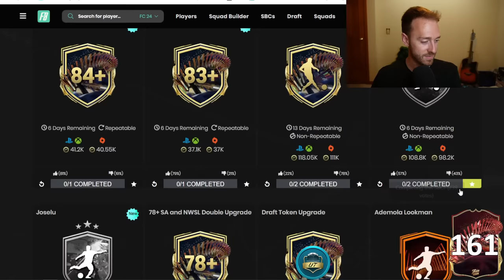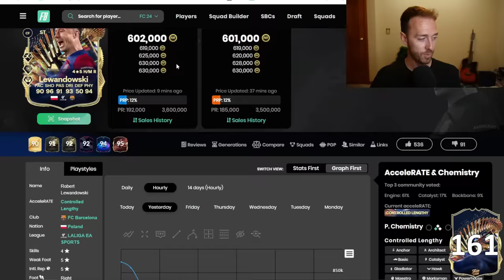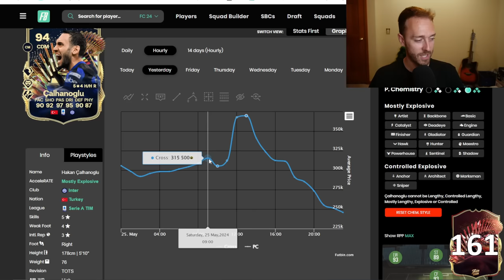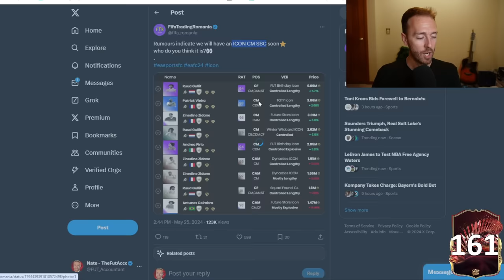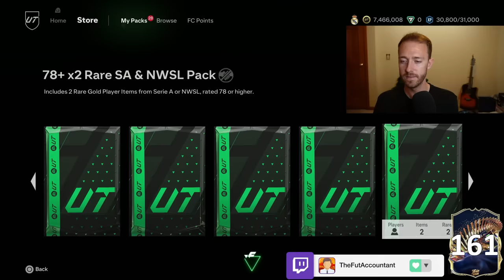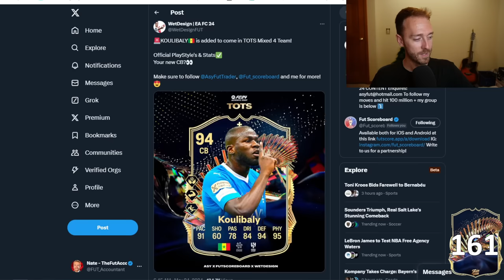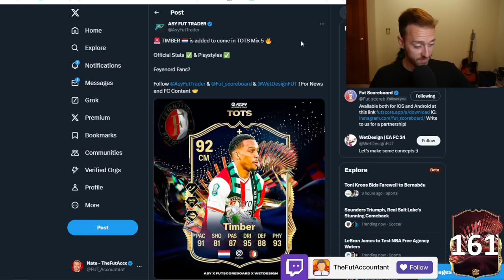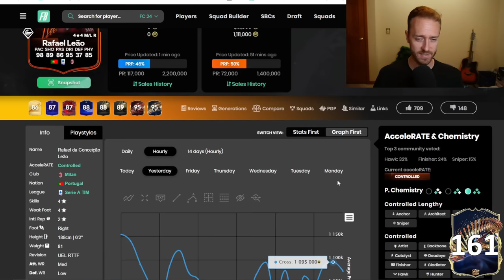It’s Time for a MASSIVE Icon SBC!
GULLIT, Vieira, or Pirlo? Who might be our next MASSIVE Icon SBC in FC 24 TOTS!?